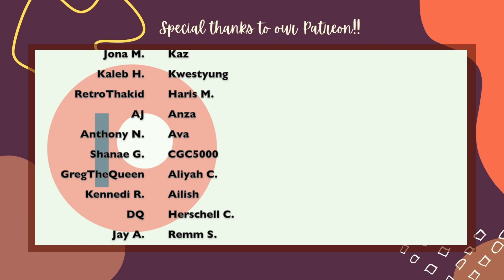THE SANDMAN | EPISODE 5 | 24/7 | WHAT WE WATCHIN'?!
For those who said this was your favorite episode, you are our kinda people! Y'all this episode was bananas! We find John wandering into a diner and from the second he sits down the chaos begins.

Have you ever thought what it would be like to live in a world free from lies? Yea, us either! If this episode is any indication of what to expect, LIE TO US PLEEEEEEASE!

Unsuspecting diner patrons begin dealing with some intense emotions as a new stranger settles in for a bite. Bet is struggling with an unreciprocated love. Judy's life got a lil domestic. We discover Marsh is one of the gworls. Marriages dissolve over the desire to have a burger. And we discover that impromptu job interviews may not be the best look.

Thankfully Morpheus shows up to do his Dream business and John is finally put out of his misery. or placed in a new one. Depends on how you look at it.

Either way, this episode got us excited to see what's going to happen next!

With Morpheus caught off guard, John settles in at a diner to watch the people around him and put his theory about truth and lies to a terrifying test.